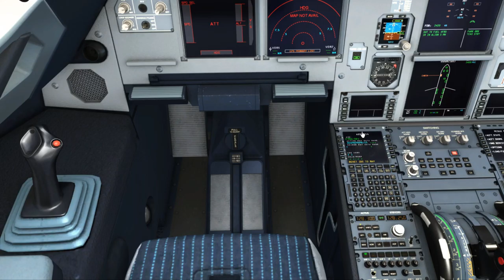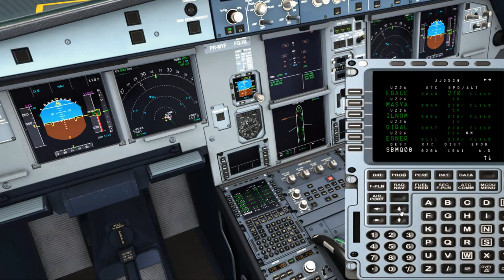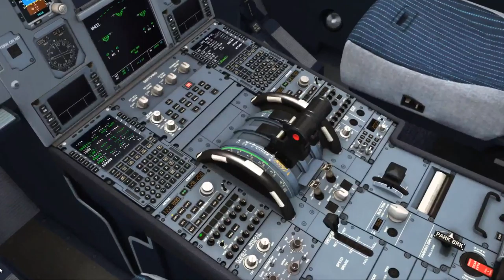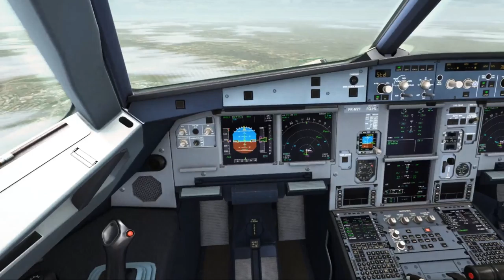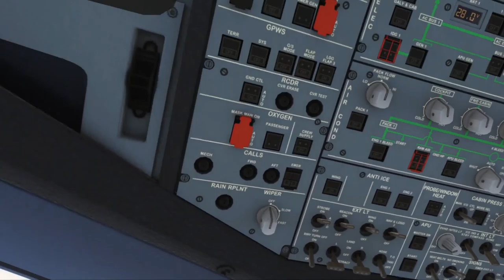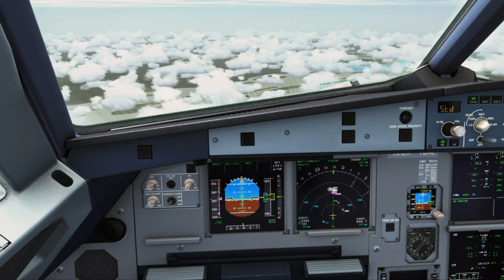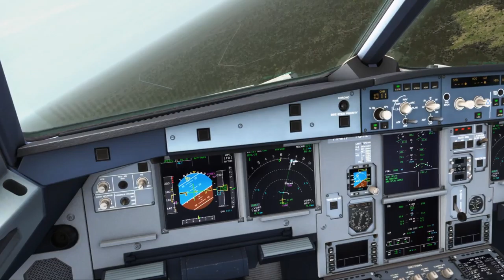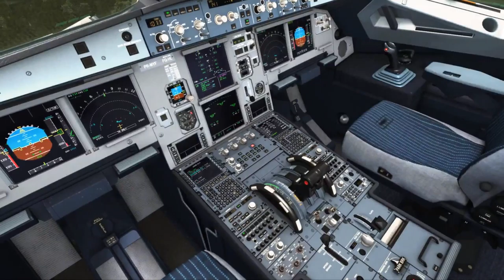FSX - VOO DE BRASÍLIA PARA MACAPÁ - AIRBUS A320-214 TAM (SBBR-SBMQ)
senha: flightaviation.net

MY PC
I7 7700K KABYLAKE 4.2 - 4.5 GHZ CPU
STRIX Z270E GAMING ASUS MOTHERBOARD
120 GB KINGSTON SSD
EVGA  GTX 970 SSC 4 GB GRAPHICS CARD
16GB 2400 MHZ  HYPERX SAVAGE DDR4 RAM
SAITEK YOKE PRO  FLIGHT SYSTEM
THRUSTMASTER T-FLIGHT  HOTAS  -  X
144 HZ GAMING PHILIPS 25 MONITOR
HYPEX GAMING CLOUD STINGER HEADSET
GAMER LIGER DAZZ MOUSE
750 W  AKASA POWER SUPPLY
1 TB  SATA BARRACUDA HD
AKASA BLACK VENOM TOXIC GAMING DESKTOP
PURE SENOIDAL  1400 VA WITH EXTERNAL BATTERY SMS NOBREAK

ADDONS
IVAO Network
ORBX Open LC
ORBX FTX
REX 4
Enb Series
Ezdok camera
Reshade